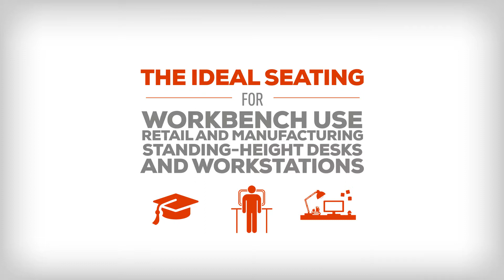Safco Metro Drafting Chair